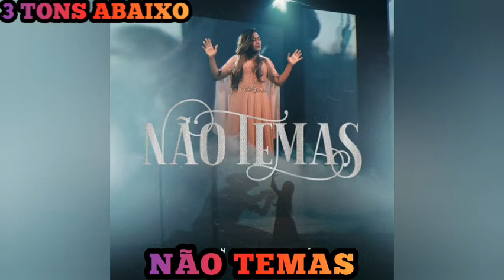Eveny Braga Nâo Temas 3 tons Abaixo playback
Levanta Josué
Como fui com Moisés
Eu serei com você
Não temas o amanhã
Nunca te deixarei
Nem te abandonarei

Meditando no meu livro
Fazendo o que nele ensino
Teus caminhos honrarei
E onde colocar o teu pé
É teu e não importa onde estiver

Não temas, eu estou contigo
Não temas em meio ao perigo
Não temas passar o Jordão
Te dou a minha proteção

Não temas, filho seja forte
Coragem pra lutar, se esforce
Conquiste o que eu já prometi
Não temas, filho estou aqui

Muralhas vão surgir
Exércitos também
Mas por amor de ti
Eu paro o sol, detenho o mal
Sou Deus e te escolhi
Levante-se e vá além
Se mandei você ir
Vou te guiar, vou te guardar